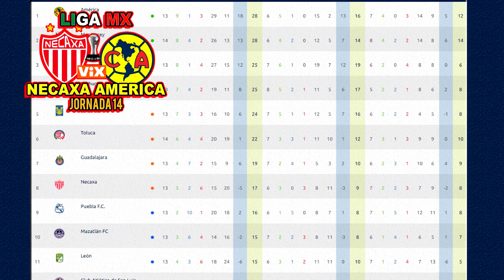🔴 Necaxa VS AMERICA EN VIVO ⚽ CANAL Vix o TUDN ! ✅ | AMERICA VS NECAXA HOY Donde Ver 2022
Ver,ver el partido Necaxa VS AMERICA EN VIVO canal transmisión vix tudn o por zona fut en vivo AMERICA VS NECAXA EN VIVO domingo Hoy

Necaxa VS AMERICA EN VIVO hoy Donde ver, tudn, en vivo, hora, Necaxa VS AMERICA 10 de septiembre 2022, les dejo los canales con país y donde ver hoy la el partido Necaxa VS AMERICA Hoy,